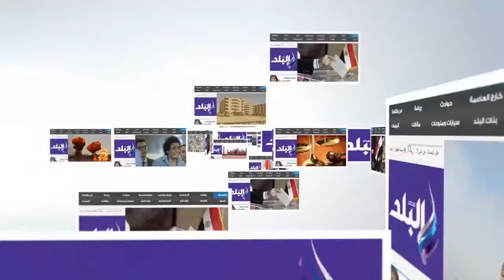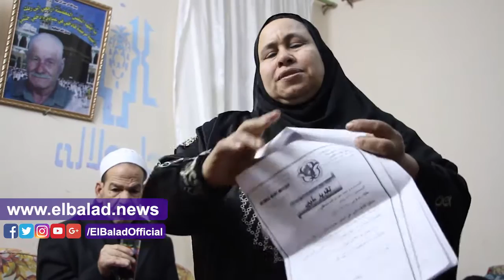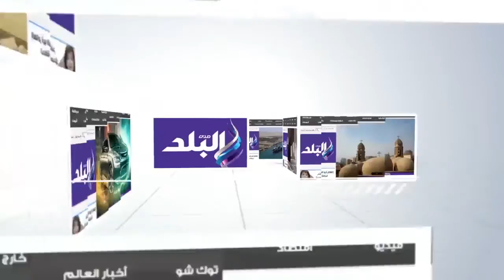صدى البلد | أهالى بهتيم :" قعدنا فى خيام سنتين .. والحكومة أدتنا شقق غير صالحة للإستخدام الآدامى"